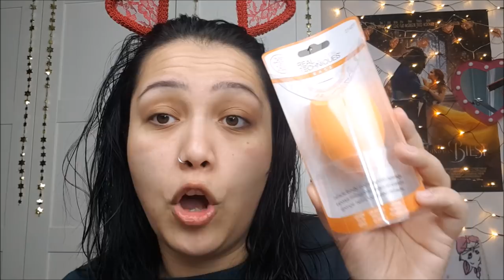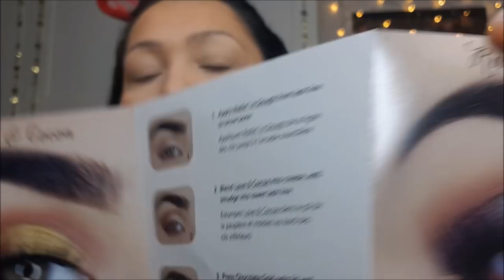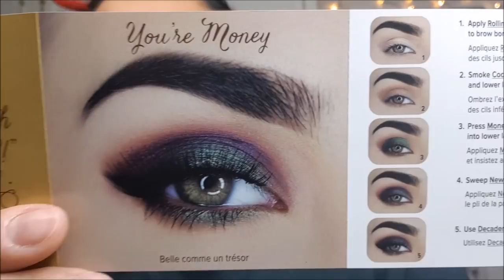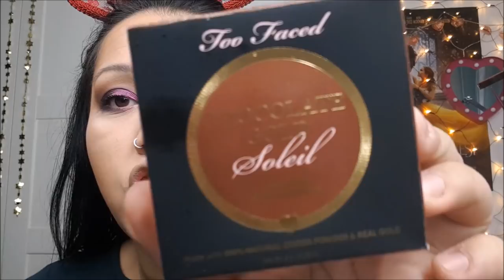Too Faced Gold Collection Review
JENNY IS BACK und ich war fleissig für euch .

heute habe ich eine Review der neuen Toofaced Chcolate Goldbar Collection.

Ich habe nicht alle Items gekauft da ich grundsätzlich nur Produkte kaufe die ich auch benutzen kann.

unter der Kategorie Too Faced alle Produkte erhalten wenn sie im Lager nich vorhanden sind .

Ich wünsche euch wahnsinnig viel Spass...